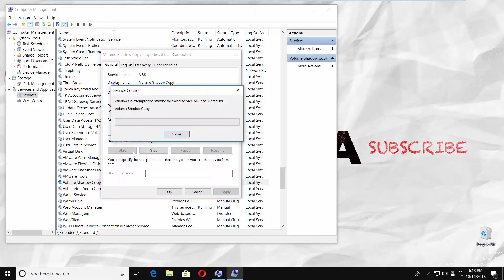How to Fix Restore Point Could Not be Created for the Following Reasons in Windows 10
In today's video, you will learn how to fix restore point couldn’t be created for the following reasons in Windows 10.
Right-click on the windows icon on your taskbar and select ‘Computer management’ from the list. Click on ‘Services and Applications’ on the left side menu.
Click on ‘Services’ and go to ‘Standard’ tab. Scroll down and look for ‘Volume shadow copy’ file.  Click on it to open. Set startup type to ‘Automatic’ and click on ‘Apply’. Click on ‘Start’ under ‘Service status’. Wait until is done. Click ‘Ok’.
Right-click on the ‘Volume shadow copy’ file and select ‘Restart’ from the list. Wait until is done. Close the window.
Go to taskbar search and type ‘System properties’. Click on it to open. Now you can create restore points. The problem is fixed.